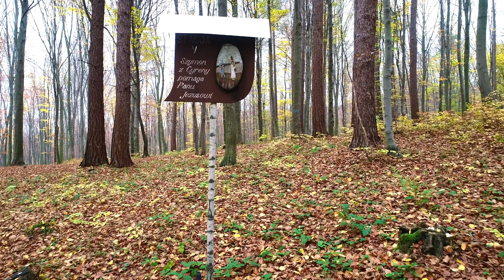Hermanowa oraz Tyczyn woj. podkarpackie 4K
Hermanowa – wieś w Polsce, w województwie podkarpackim, w powiecie rzeszowskim, w gminie Tyczyn. 😊 Znajduje się tutaj również Studzianka należąca do parafii w Hermanowej to szczególne miejsce. W tamtejszym lesie znajduje się źródełko z wodą o uzdrawiającej mocy❤️, a nad nim kaplica z obrazem Matki Bożej Studziańskiej. Jest to wymarzone miejsce do modlitwy i odpoczynku w ciszy pięknego lasu. Coraz więcej wiernych oraz turystów przybywa na nabożeństwa w Studziance, zwłaszcza, że jest to na trasie rowerowej.🌄🚲